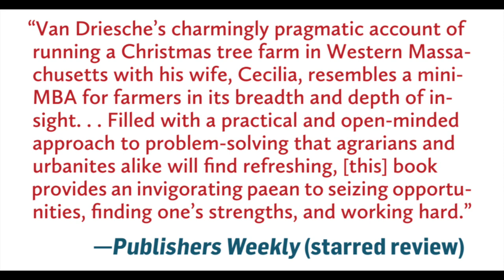Growth and Its Discontents: Do You Want to be Bigger or Smarter?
What contributes to growth? How important is consistency? How do you break out of a win/lose mentality when it comes to your small business?

Author Emmet Van Driesche reads a short selection from his book CARVING OUT A LIVING ON THE LAND: Lessons in Resourcefulness and Craft from an Unusual Christmas Tree Farm. From spoon carving to scything, coppicing to wreath-making, Emmet proves in the pages of Carving Out a Living on the Land that you don’t need acres of expensive bottomland to start your land-based venture, but rather the creativity and vision to see what might be done with that rocky section or ditch or patch of trees too small to log. What matters most are your unique circumstances, talents, and interests, which when combined with what the land is capable of producing, can create a fulfilling and meaningful farming life.